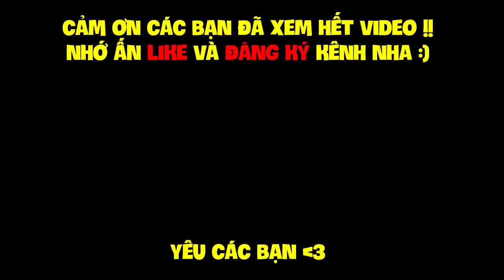RLCRAFT - TẬP 9 | ĐÁNH BẠI CON RỒNG ĐẦU TIÊN, CHẾ TẠO NỎ KIM CƯƠNG VÀ BẢO VỆ DÂN LÀNG KHỎI THẢM HỌA